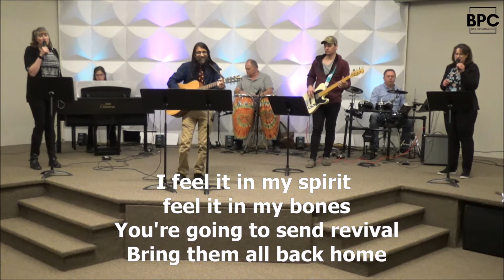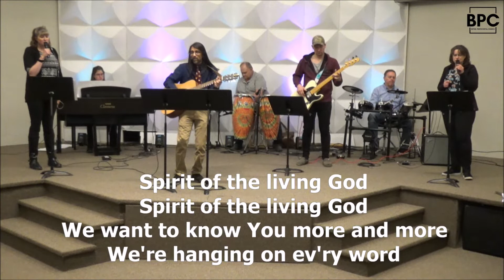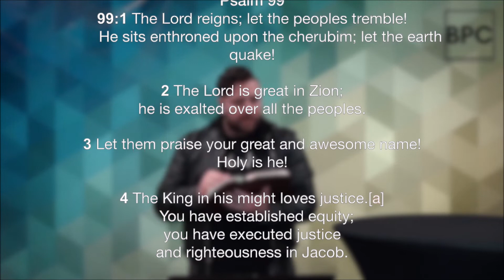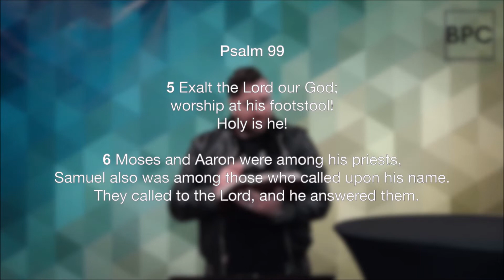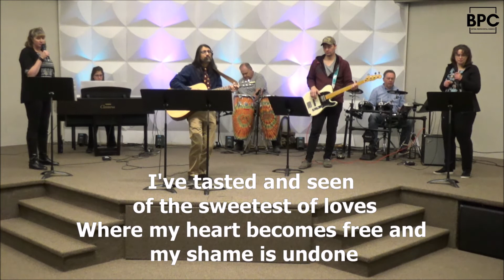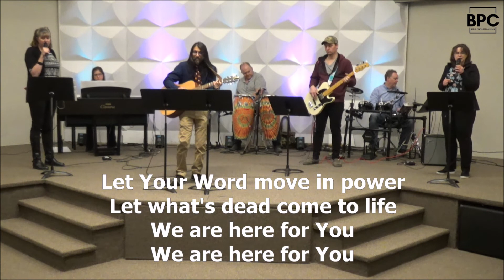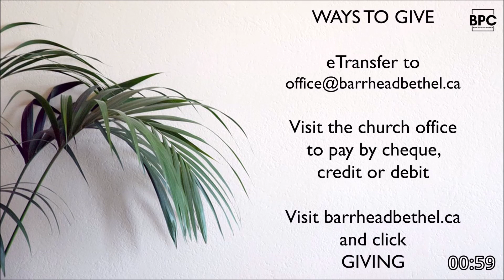11am May 31 Sunday Service from Barrhead Bethel Pentecostal Church